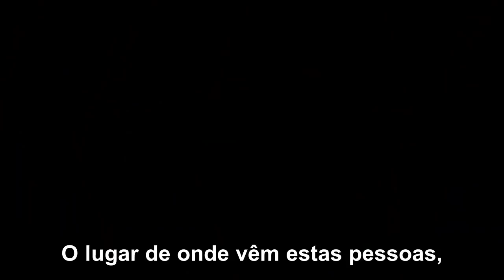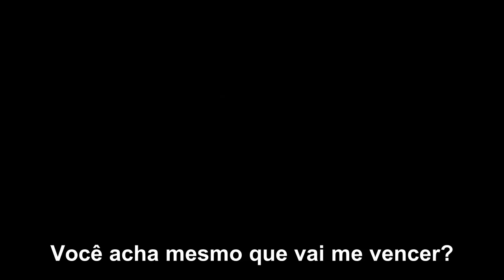Agents of S.H.I.E.L.D. • Trailer 6ª Temporada (legendado)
Trailer final para a nova temporada da série da Marvel. Estreia no canal ABC em 10 de maio.